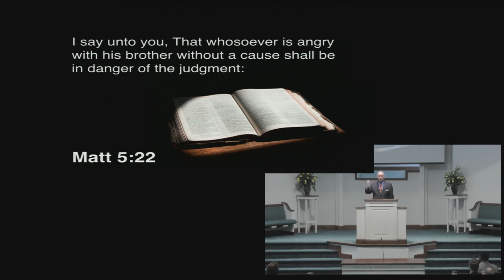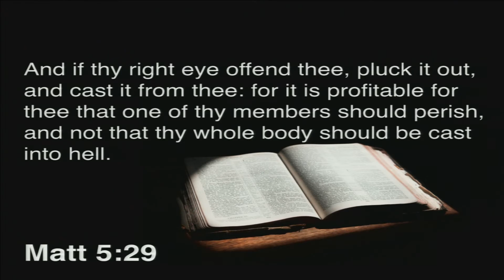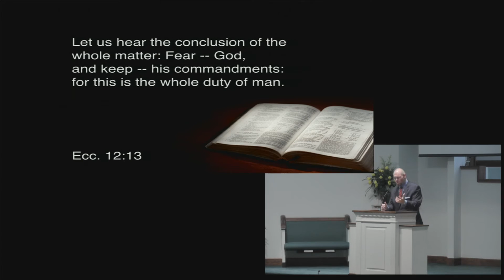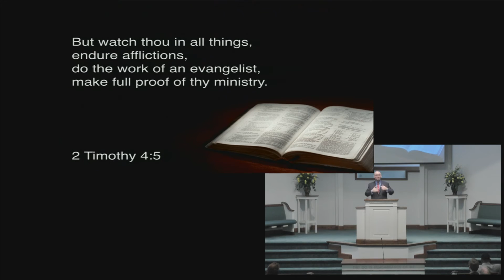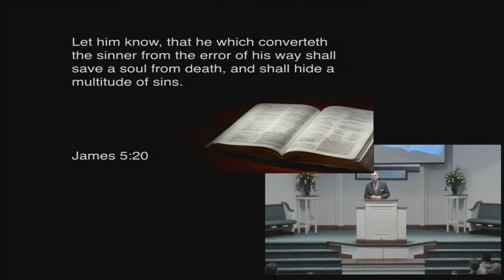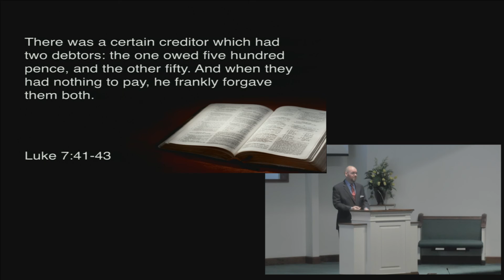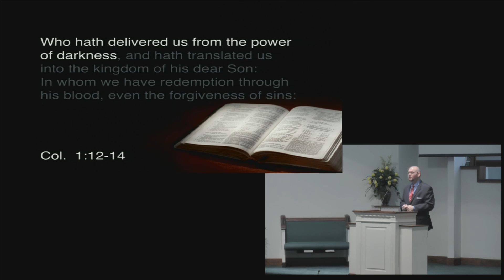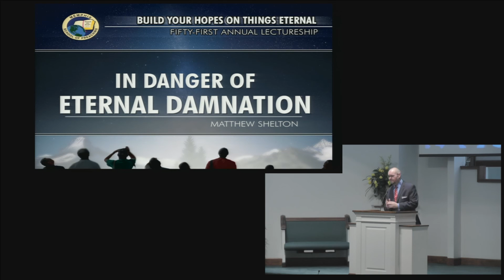Matt Shelton - In Danger of Eternal Damnation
If you are watching the MSOP lectures directly from the YouTube website, please be advised that the suggested videos to the right are populated by YouTube and not by MSOP. Be a noble Berean (Acts 17:11).